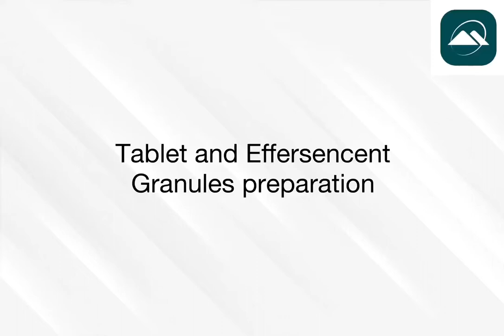Preparation of Effervescent Sachets of Ibuprofen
For Demonstration use only
Prepared by 4th semester students from National Institute of technology - Industrial Pharmacy